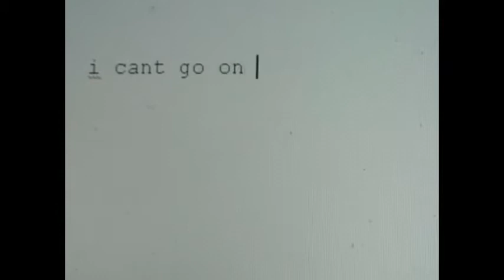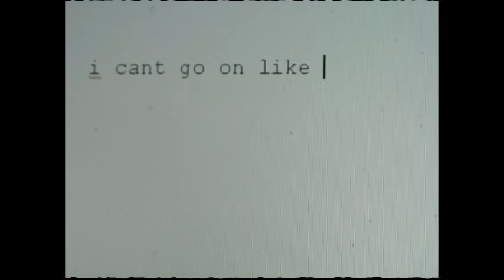Kill Yourself dont kill yourself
This a story about an average guy living an average life with ups and downs at every corner. The difference is this guy decided to take his life. Theres always a better way, then to take your life so find a reason to smile and dont kill yourself.